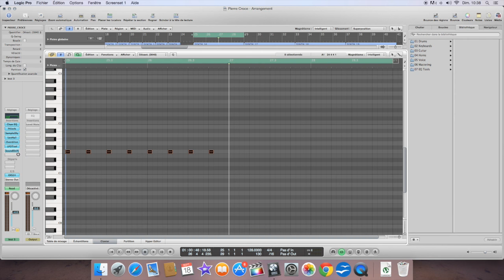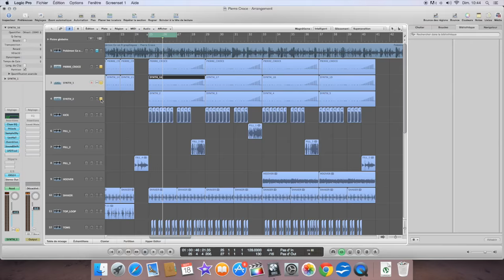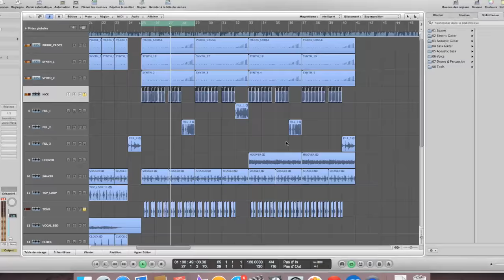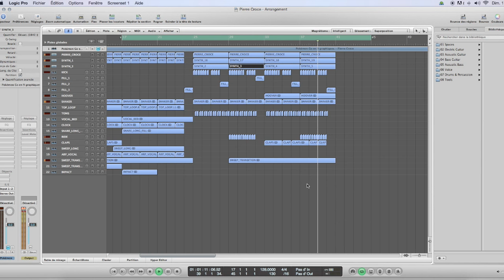MERCI PIERRE CROCE !!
Aujourd'hui, on va faire une musique
Pierre Croce est un YouTuber que j'adore vraiment. Il fait des vidéos humour, vlogs hyper sympa
Sa spécialité, c'est les PowerPoints
Il a pour habitude de clôturer ses vidéos par un magnifique MERCI
Nous allons découper le merci et garder la dernière syllabe pour créer un petit sample sympa
Pour la mélodie, on va pondre un truc de bourrin comme les drop qui te décoiffe en festival
Pour terminer, on met un bon kick des familles avec une caisse claire qui joue une rythmique à la cool !
Il nous reste plus qu'à assembler toutes les pistes
A mettre le son au maximum et c'est PARTI !!

Comment faire un drop EDM ?
Comment utiliser Logic Pro pour composer de la musique ?
Comment faire une musique hard ?
Les meilleurs astuces pour faire de l'electro
Faire de la musique avec la voix d'un YouTuber/Youtubeur
Devenir compositeur/producteur

Bonne vidéo !
Si tu as une idée pour la prochaine vidéo, donne la en commentaire!
Si tu lis cette phrase, écris « MEEERCI !! » en commentaire !

Macby